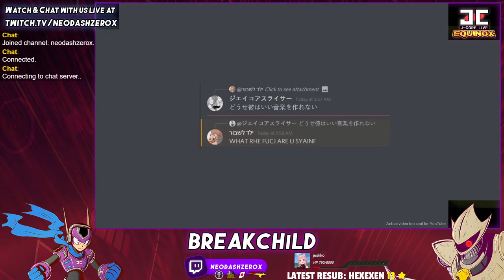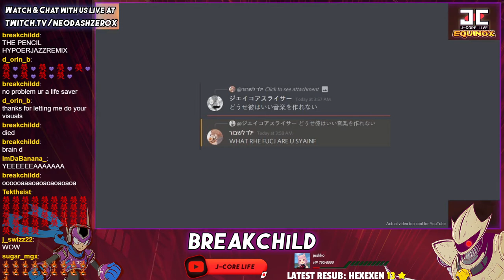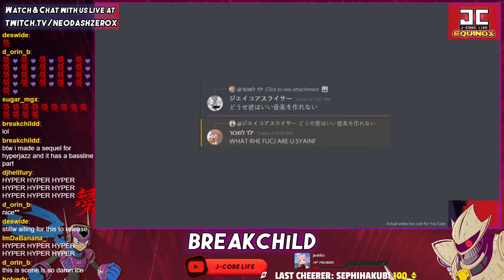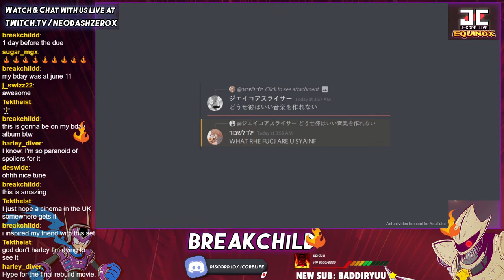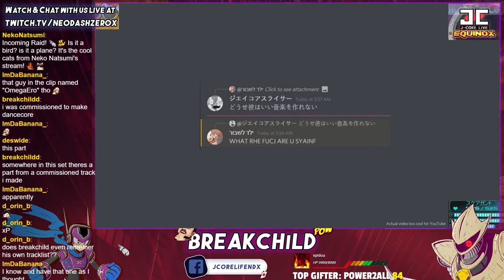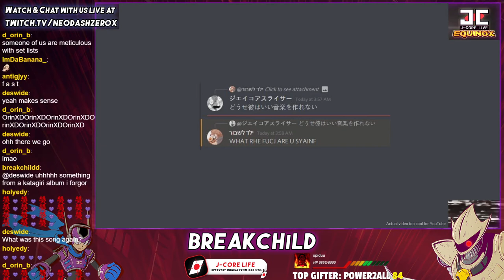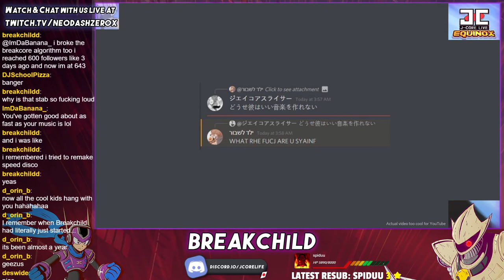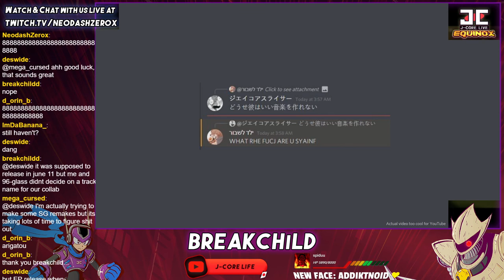JCL Equinox - BREAKCHiLD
BREAKCHiLD's set from JCL Equinox! (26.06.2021)

Amsterdam - 20:00
Sydney - 05:00 (Tue)
Tokyo - 04:00 (Tue)
Moscow - 22:00
United Kingdom - 07:00 PM
New York - 02:00 PM
Los Angeles - 11:00 AM